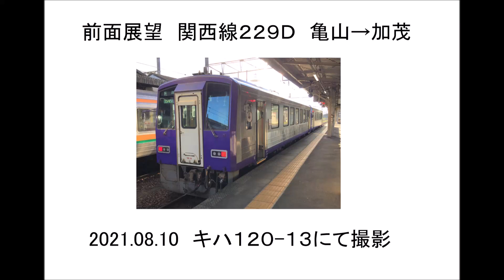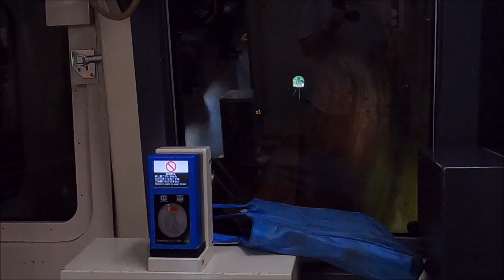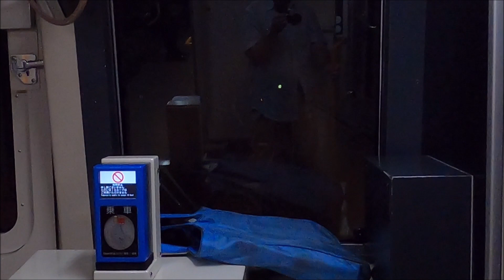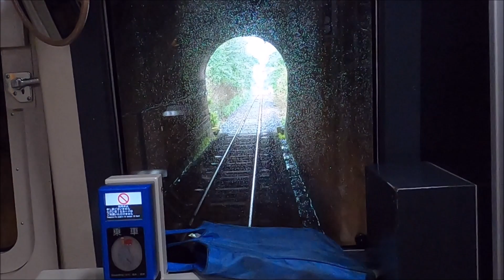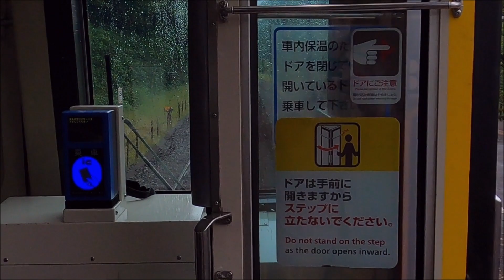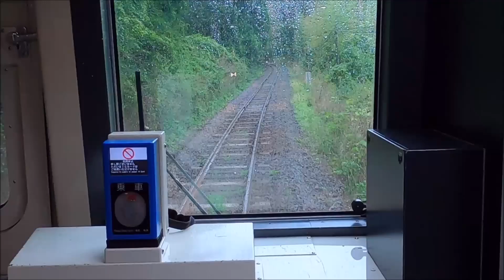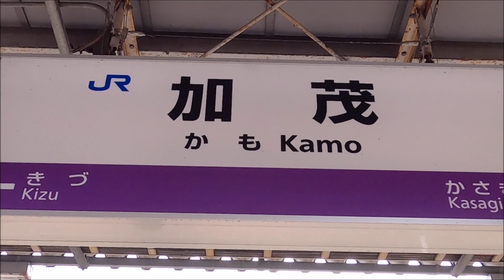前面展望手持ち撮影 関西線229D 亀山→加茂 2021 08 10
タイトルにもある通り、手持ちで撮影したのでブレブレです。
それでもよければ見てください